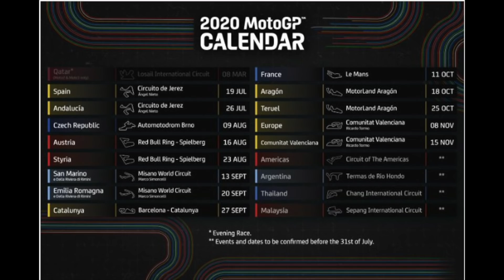Episódio #69: MotoGP, Superbike e Supercross em pauta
A atividade aumenta no Mundial de Motovelocidade, com treinos e testes. Os calendários oficiais de MotoGP e Superbike e como andam as negociações para 2021. No Supercross, vitória de Eli Tomac e Kawasaki, com o brasileiro Enzo Lopes fazendo história nas 250 Costa Leste.